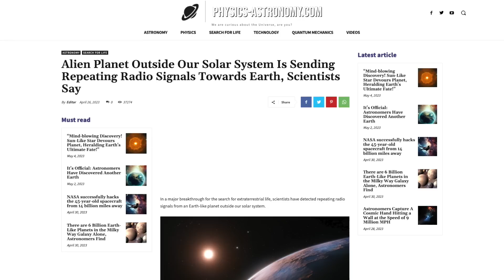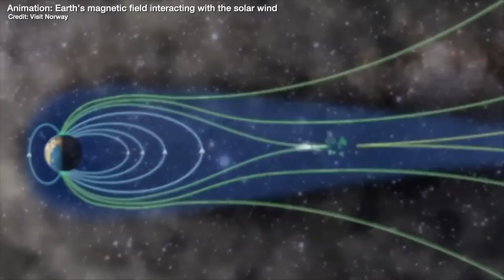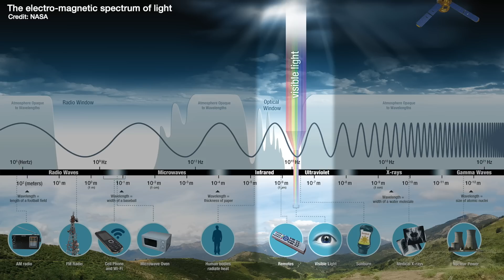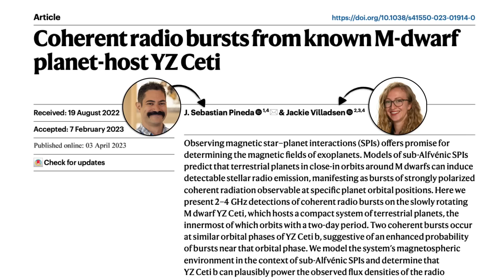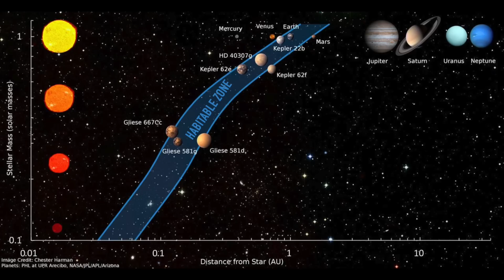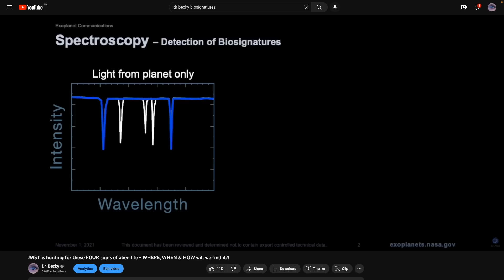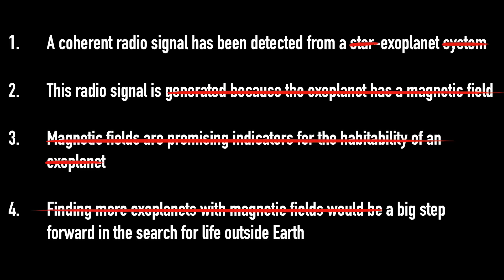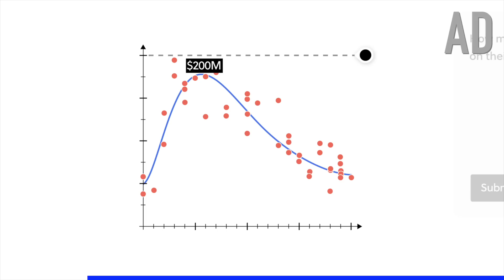A star-planet system with a COHERENT radio signal from an AURORA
00:00 - Introduction
00:48 - The star YZ Ceti and its planets
01:17 - A planet's magnetic field and its habitability
02:40 - Generating an aurora on the star giving off radio signals
03:56 - The coherent radio signals detected from YZ Ceti
05:21 - What this means for our search for habitable planets
06:34 - A game of "telephone" on the internet
07:52  - Brilliant
09:02 - Bloopers